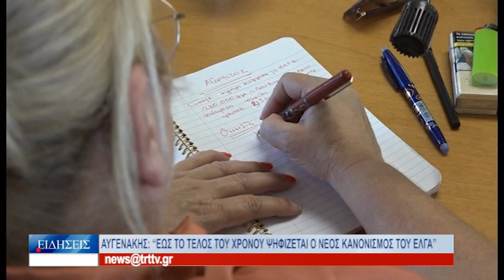Βόλος Αυγενάκης: «Έως το τέλος του χρόνου ψηφίζεται ο νέος κανονισμός του ΕΛΓΑ» 220823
«Έως το τέλος του χρόνου θα έχει ψηφιστεί ο
επικαιροποιημένος κανονισμός του ΕΛΓΑ, που θα
περιλαμβάνει τρία επίπεδα ασφάλισης». Αυτό ανακοίνωσε
σήμερα ο υπουργός Αγροτικής Ανάπτυξης, Λευτέρης
Αυγενάκης, ο οποίος προήδρευσε σε σύσκεψη, στην έδρα της
περιφερειακής ενότητας Μαγνησίας. Ο κ. Αυγενάκης
περιόδευσε από το πρωί σε πυρόπληκτες περιοχές του δήμου
Ρήγα Φεραίου και δεσμεύτηκε ότι η κυβέρνηση θα σταθεί
στο πλευρό αγροτών και κτηνοτρόφων, που χτυπήθηκαν από
τις καταστροφικές πυρκαγιές του περασμένου μήνα.